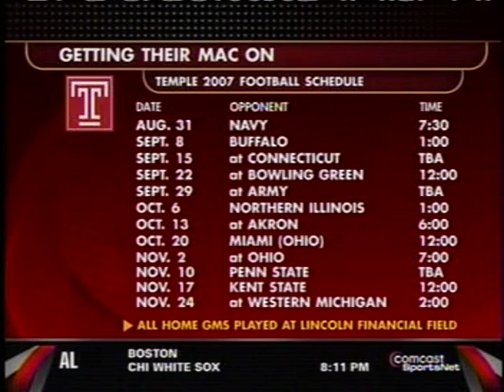Wayne Hardin Mission Possible Temple Navy PART 1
Wayne Hardin sits down for an interview about his Mission possible campaign